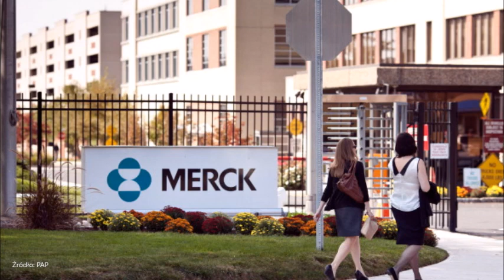Eksperymentalny lek na COVID-19: Rząd USA kupi preparat za 1,2 mld dolarów.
USA: Rząd kupi eksperymentalny lek na COVID-19 za 1,2 mld dolarów.

  (fot. Emile Wamsteker/Bloomberg via Getty Images)